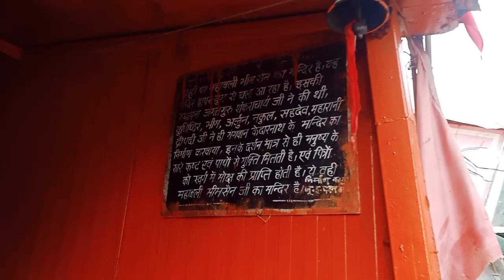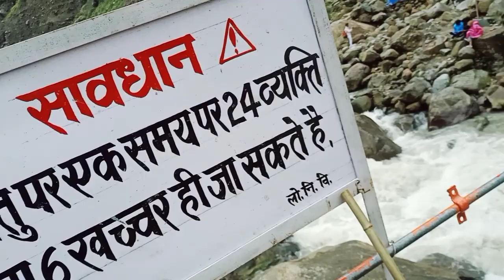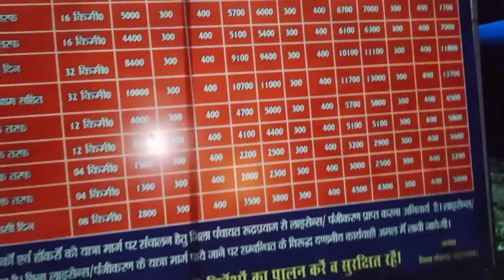Kedarnath Temple 🔱|| Kedarnath Yatra || Kedarnath Yatra 2022 || Kedarnath Trekking || Full Video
JAI HIND 🇮🇳

Ram Ram 🙏

Jai Mahakaal 🔱